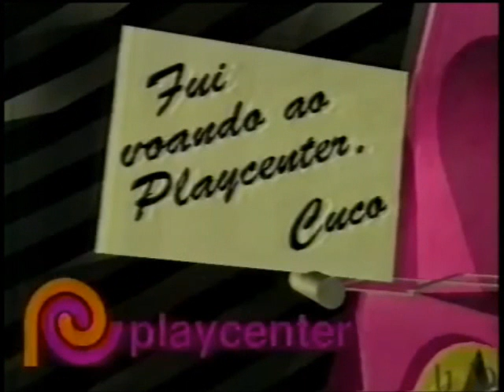Intervalo Rede Globo - VPVDN: Pão Pão, Beijo Beijo - 04/05/1990 (9/9)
EXCLUSIVIDADE DO CANAL egon86, cuja fonte é o acervo de Danilo Rodrigues, confira agora um série de nove intervalos comerciais exibidos pela Rede Globo em 4 de maio de 1990. Nesta parte, os intervalos do "Vale a Pena Ver de Novo" que naquela ocasião estava reprisando a novela "Pão Pão, Beijo Beijo" de 1983. Aproveitem e matem as saudades!

- Oferecimento do "Vale a Pena Ver de Novo"
- Chamada "Rainha da Sucata"
- Jumbo Eletro
- Biosal
- Pernambucanas (com João Vitor do "Rá-Tim-Bum")
- Chamada "Globo Ciência"
- Kolynos Tandy Pump (com João Vitor do "Rá-Tim-Bum", de novo)
- Playcenter
- Formipiso
- Chamada "Super Cine: Eu Sou a Lei"
- Oferecimento do "Super Cine"